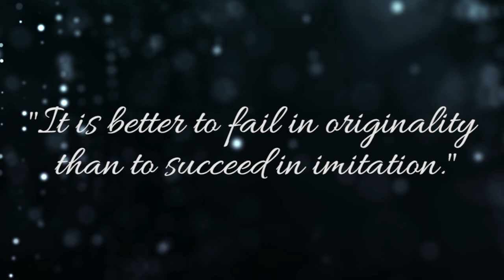CGI Snake || Calm Instrumental Music